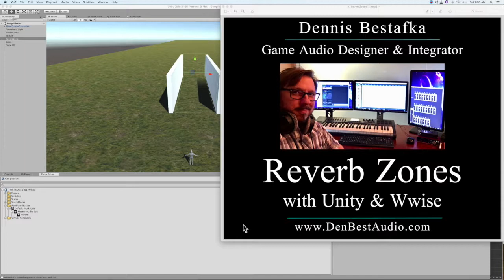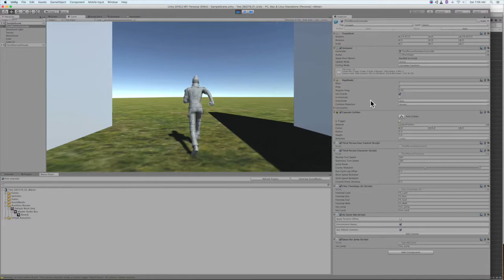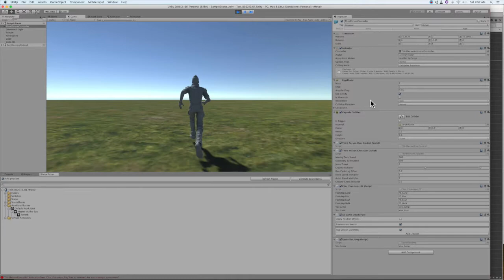Reverb Zones with Wwise & Unity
Basic Proficiency Demo on setting up Reverb Zones with Wwise & Unity.